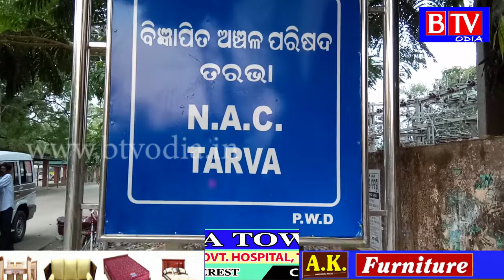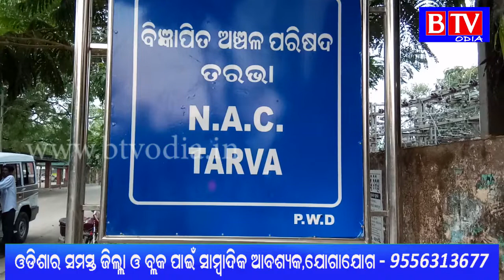Tarbha : କରୋନା କଟକଣା ପାଳନ ନେଇ ଏନଏସି ପକ୍ଷରୁ ବୁଲିଲା ସଚେତନତା ରଥ//BTV odia//